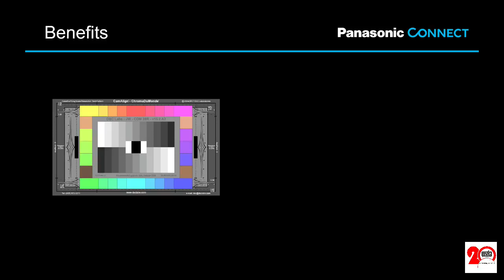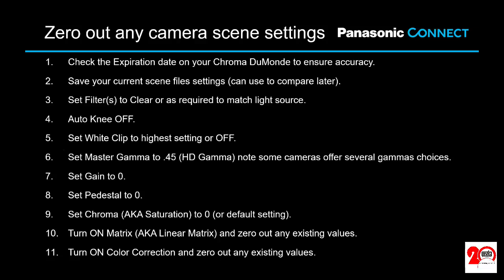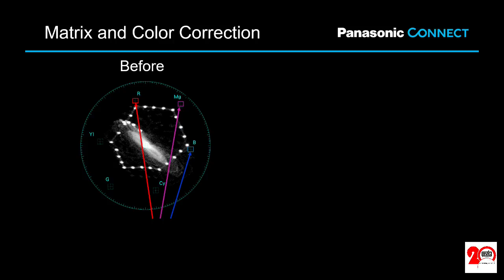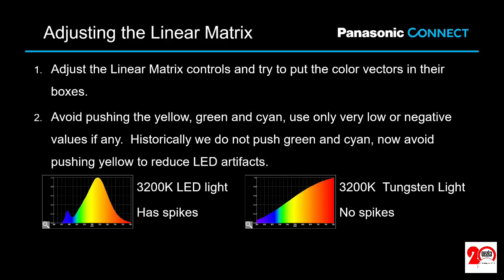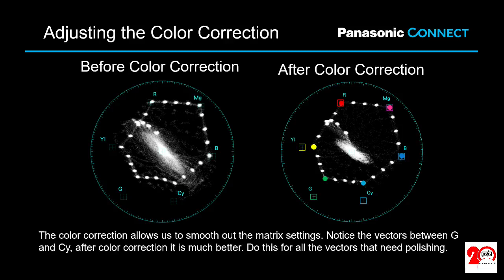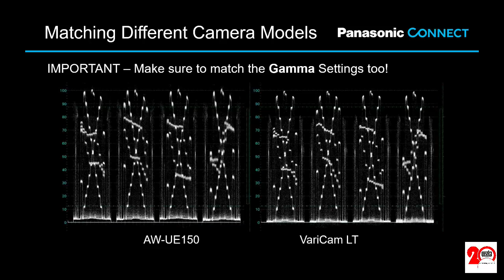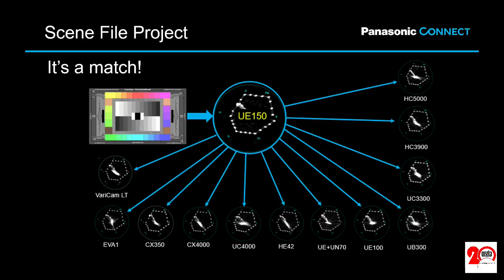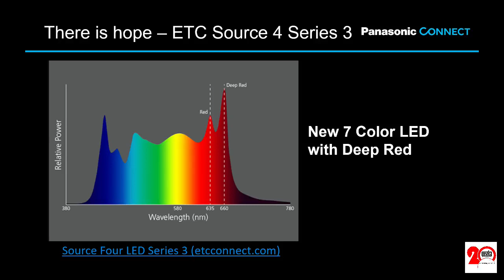Panasonic DVG Integral Prime 2023 - Multi-camera Matching - Best Practices - Barry Russo